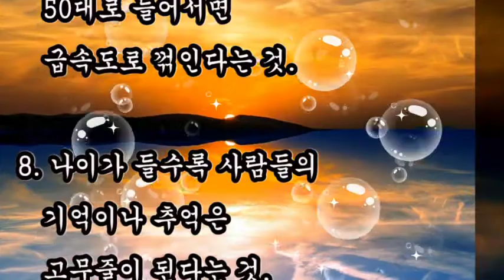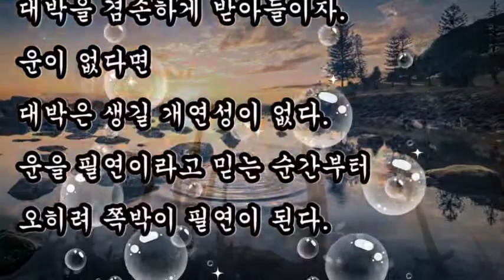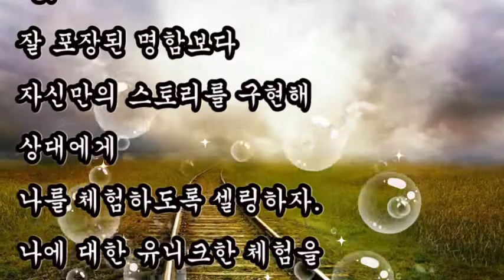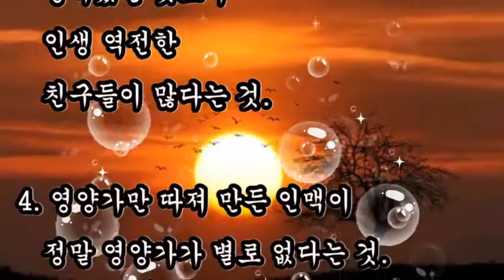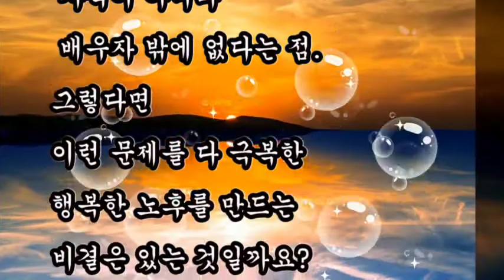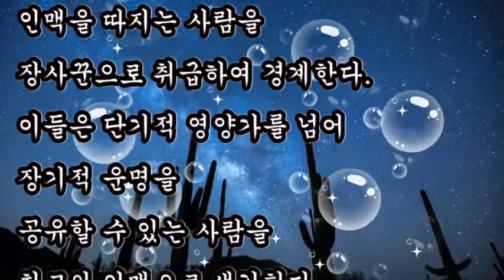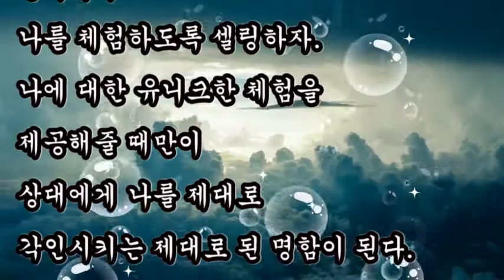좋은글,+ 나이 50이 되어서야 깨달은 것들, 지천명에 깨달은것?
좋은글,
지천명에 깨달은것?

+ 나이 50이 되어서야 깨달은 것들 / 좋은글

오랜만에 동창회에 나가면 생각했던 것보다 인생역전한 친구들이 많다는 것.
영양가만 따져 만든 인맥이 정말 영양가가 별로 없다는 것.
1, 2년이 아니라 적어도 20년은 해야 전문가 소리를 들을 수 있다는 것.
아무리 성과를 많이 냈어도 퇴직하는 순간 회사는 나를 금방 잊어버린다는 것.
인생에서 믿을 것은 자식이 아니라 배우자 밖에 없다는 점.